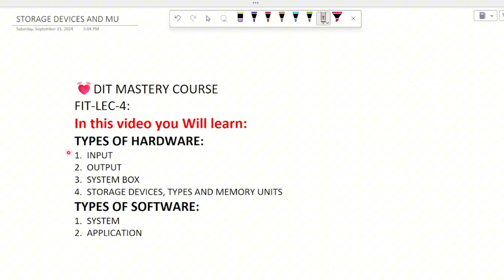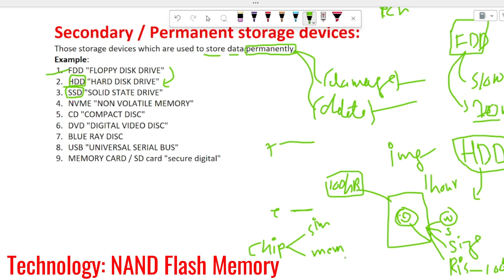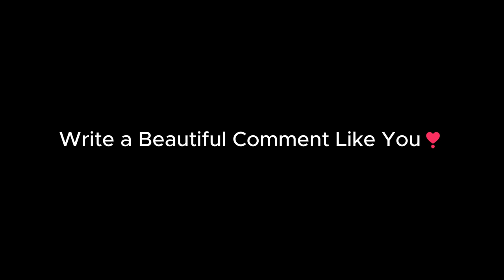🖥️Storage Devices in Hindi | Evolution of Storage Devices | Computer Basics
Welcome to our comprehensive guide on storage devices or computer storage devices! In this video, we delve into the various types of storage, including ROM, RAM, SSD, HDD, FDD, NVMe, CD, DVD, Blu-ray Disc, optical discs, flash storage, and magnetic storage. Discover the differences between primary and secondary storage, learn the difference between HDD and SSD, learn how each device functions and its best applications. Whether you’re a beginner or a tech enthusiast, this video will help you understand the pros and cons of each storage type. Join us to find the perfect solution for your data needs!